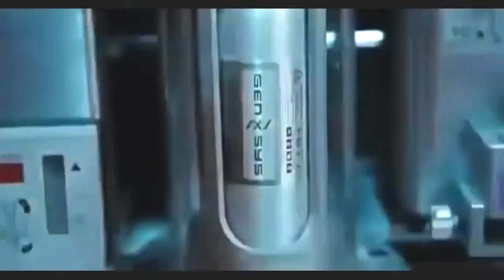Hulk Trailer 3